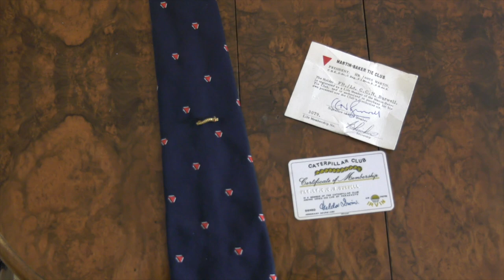Chris Burwell Part 2 | Plane Talking UK Podcast | Aviation Podcast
Nick Anderson chats with Chris Burwell.

"My book ‘Nine Lives the Compelling Memoir of a Cold War Harrier Pilot’ was released by Grub Street publishers in June 2022. The book is an account of my career in aviation spanning the years 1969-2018 encompassing 30 years in the Royal Air Force, 12 years in aerial work with Cobham plc and 4 years with FTE Jerez in Spain with responsibility for training pilots for a number of the world’s major airlines. Besides covering my flying in a number of different roles and environments, the book also considers the management challenges encountered along the way".

Don't forget you can get in touch with us all at :
or comment in our chatroom on YouTube.